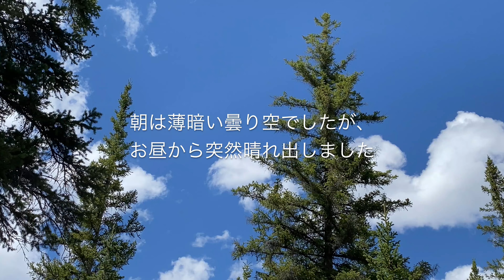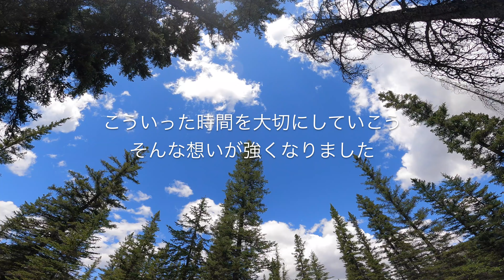A secret creek, a trail not on the map leads to the forest. My own healing time. | 4K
When I am alone, there is a place that I suddenly turn my feet to. It's within walking distance from my house, but hardly known to anyone, so it's a great place to have some alone time in the forest easily.